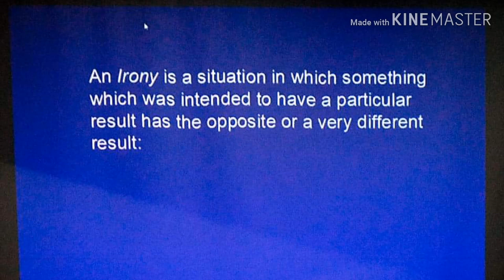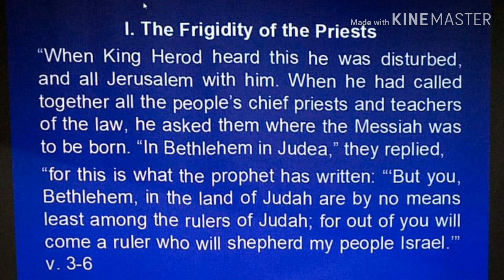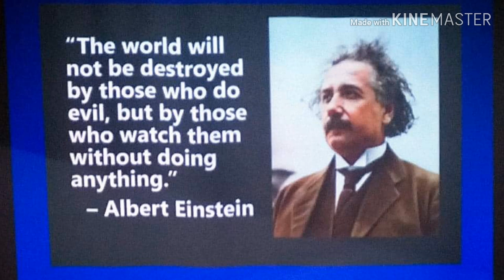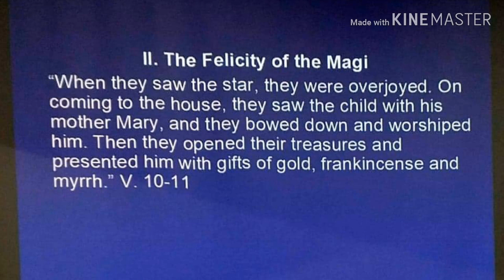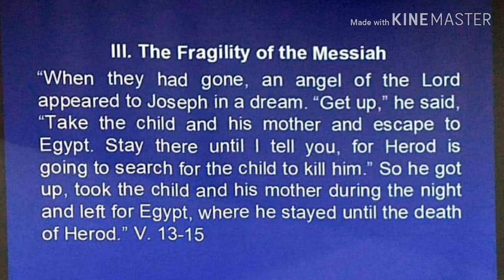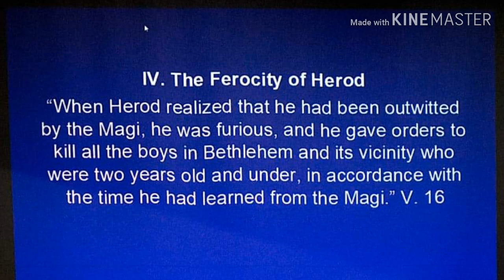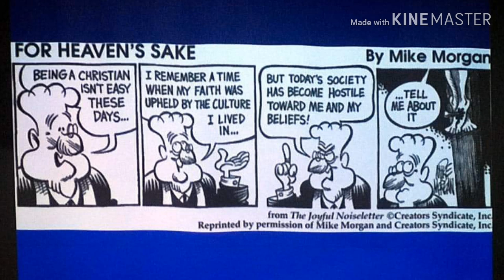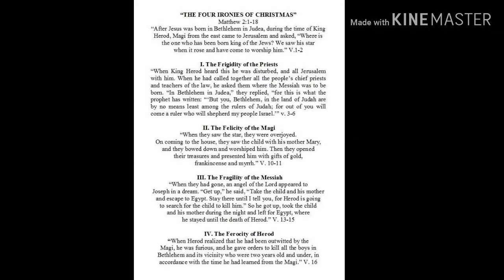THE FOUR IRONIES OF CHRISTMAS (102. PM SERVICE)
LIFEWAY FULL GOSPEL CHURCH HONG KONG LTD.

THE FOUR IRONIES OF CHRISTMAS
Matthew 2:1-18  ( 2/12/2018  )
Dr. Wendell S. Aquino, D.Min
Video by: LFGCmediaministrty